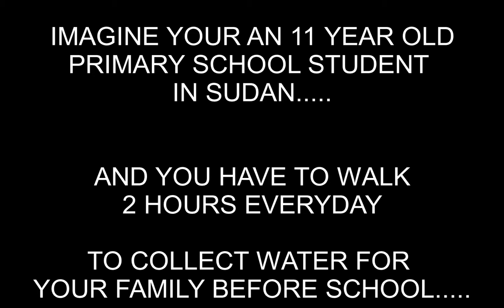ASSIGNMENT 1 EDX3270 U1093347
This short film, is a compilation of other short films with added voice-overs and recorded music that is not for profit, other than to help primary aged students to take an interest in reading this historical narrative.